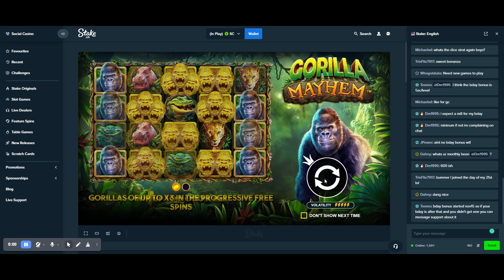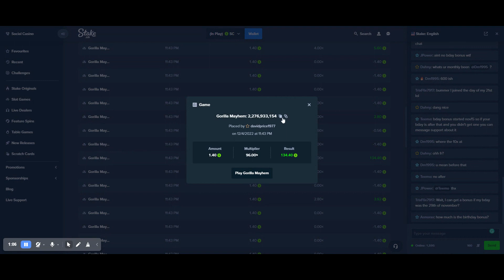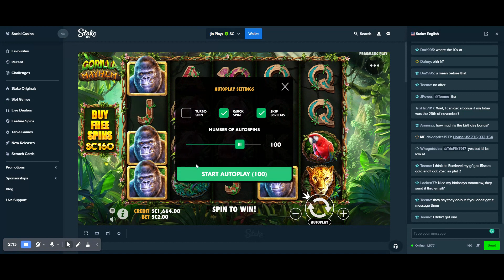Gorilla Mayhem 3 Digit WIN On STAKE US Online SLOT MACHINE